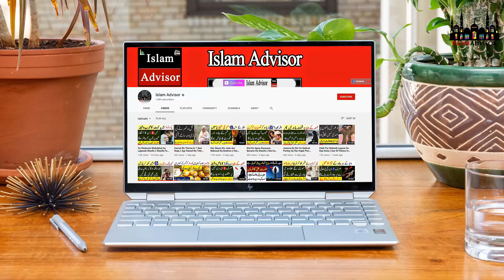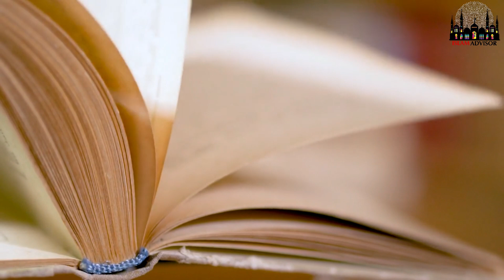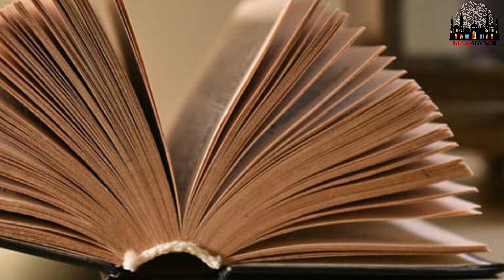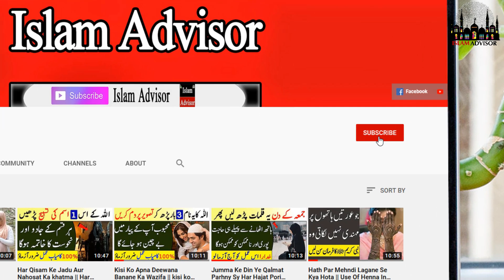Jannat Main Bache Kesy Peda Ho gy || Jannat Ki Duniya || Life In Jannat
Today, WE are here with this new video of Jannat Main Bache Kesy Peda Ho gy || Jannat Ki Duniya || Life In Jannat

In this video, WE are going to tell you Jannat Main Bache Kesy Peda Ho gy || Jannat Ki Duniya || Life In Jannat

Aj ki is video mein hum apko batane jarahe hain Jannat Main Bache Kesy Peda Ho gy || Jannat Ki Duniya || Life In Jannat